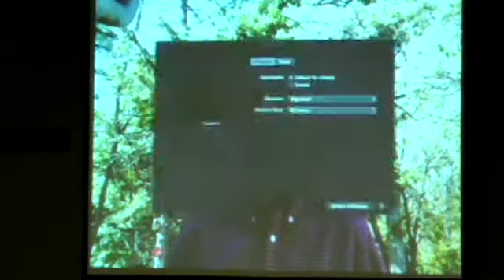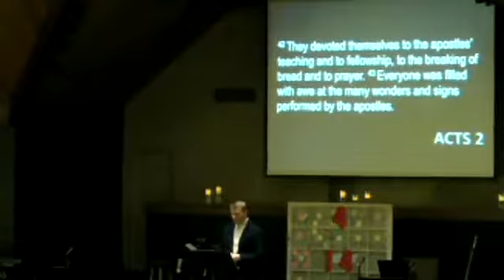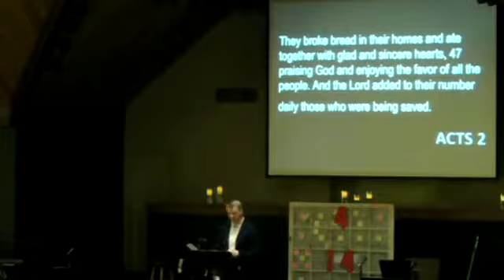To the Newly Baptized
Listen as Pastor Ben Lee shares the message about what is so important that we want to share with our newly baptized individuals but also with those who may not yet have joined us on this living story that you may want to join us as well as  with those have joined us in the distant past   so that we may be reminded of these truths.

What is so important?

1.) We want you to know about this great tradition you have inherited.
2.) We want you to know about this extraordinary family you have been adopted into.
3.) We want you to know about the living story you are helping to write.

As always, we look forward to seeing you in person tomorrow at either 9:30 or 11 am or online at 11 am.